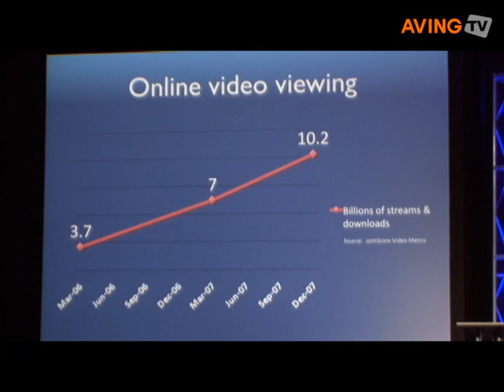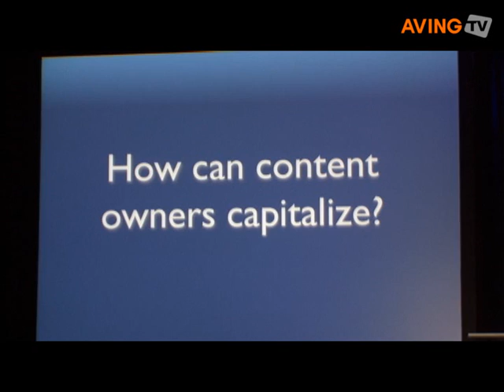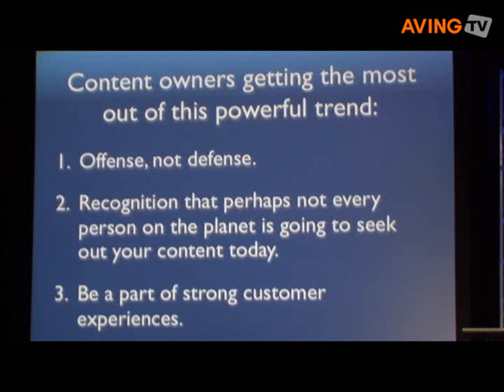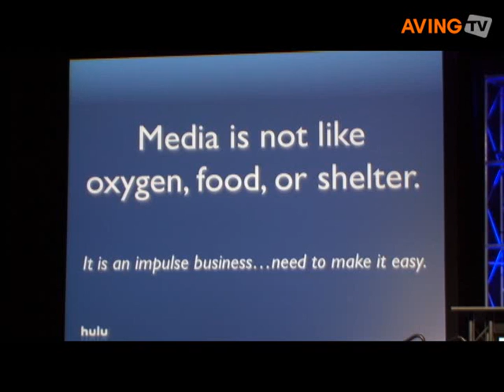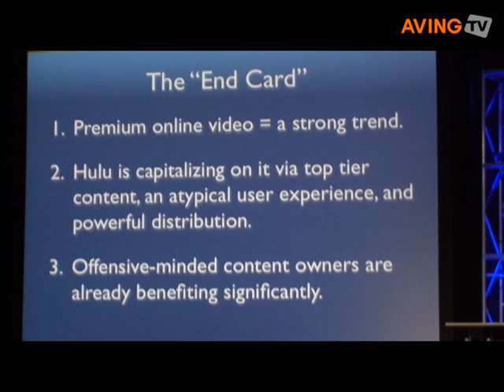[Spotlight Series] TV 2.0 'Video When, Where and How you(2)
Jason Kilar, CEO of Hulu, shared his insight into customized media solution with Hulu during his keynote 'Video When, Where and How you want it' at NAB 2008 held in Las Vegas, USA.

He mentioned that the demand for online content is exploding on the Internet in this new media era and this creates great opportunities for content creators, distributors and advertisers.  Simultaneously, providing customized media on their terms is becoming essential to reach today's savvy Internet users' need as well as to be a part of strong user experience.